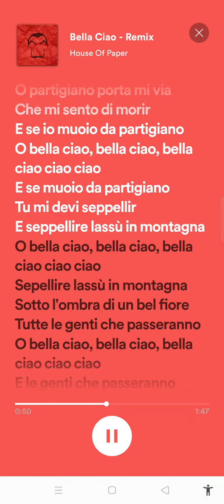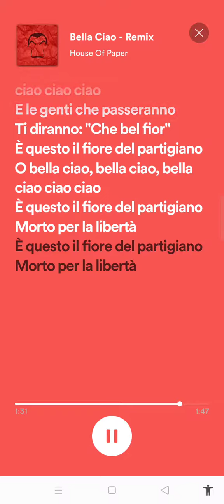bella ciao full music with lyrics house of paper